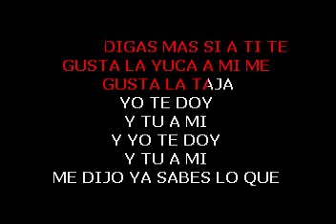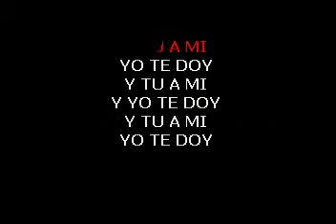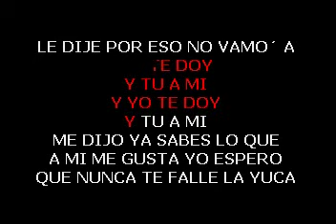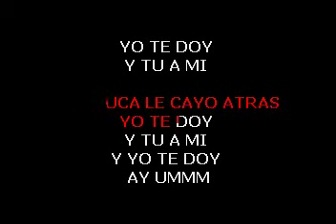EUDIS EL INVENCIBLE - LA YUCA Y LA TAJA - KARAOKE